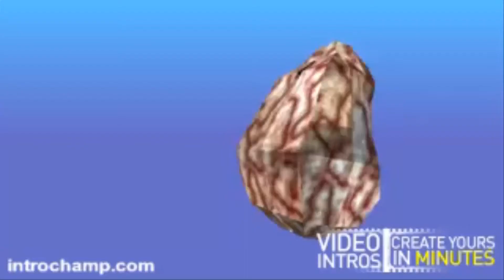Traicionando en Skywars l MINECRAFT